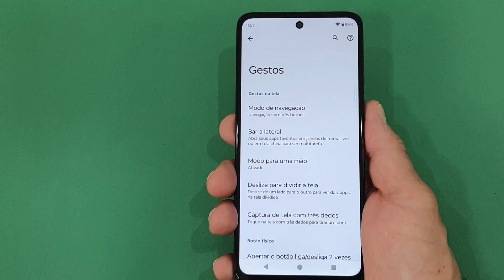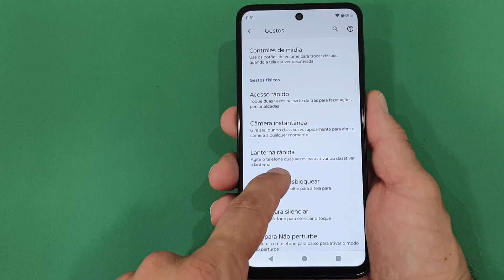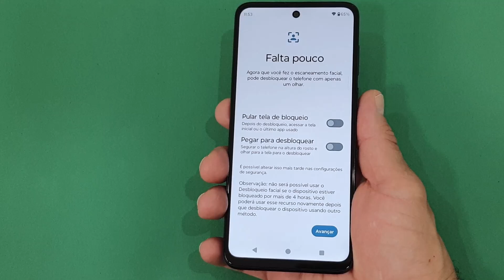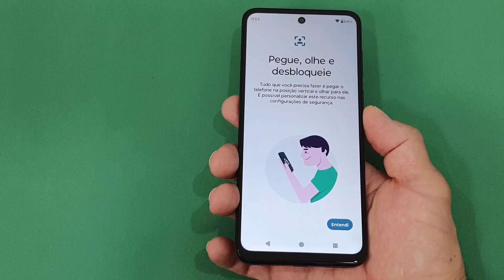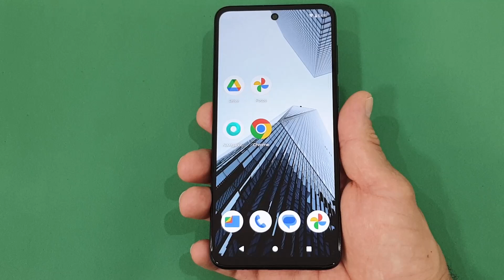Como Ativar E Usar A Função Que DESBLOQUEIA O CELULAR Motorola MOTO G53 5G Ao OLHAR Para A Tela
No seu Smartphone Motorola Moto g53 5g você vai aprender a desbloquear a tela só olhando para ela, é bem simples e fácil, para fazer isso você vai precisar acessar as configurações do seu dispositivo e ir na opção de segurança e escolher a opção de desbloqueio facial.

Além disso, é bem fácil de configurar, basta seguir as instruções que vai te aparecer na tela que é para olhar e cadastrar a sua face, e junto com esse tipo de desbloqueio você precisará também de outra senha (pin, senha, padrão), caso não consiga desbloquear só olhando e para saber mais sobre essa função acompanhe o passo a passo completo do nosso vídeo.

▶Veja outras dicas e truques do celular MOTOROLA MOTO G53 5G nessa Playlist